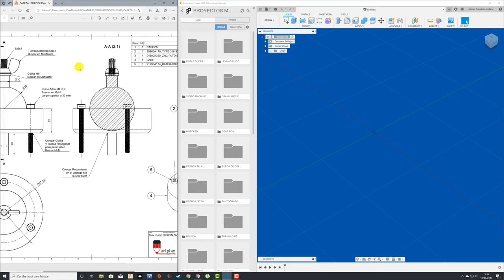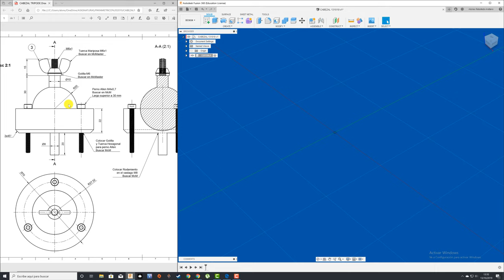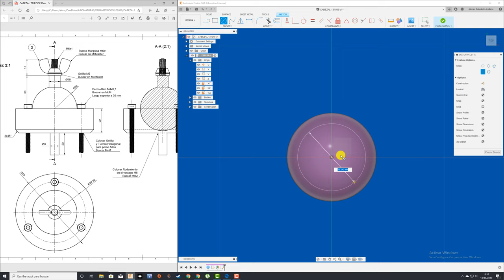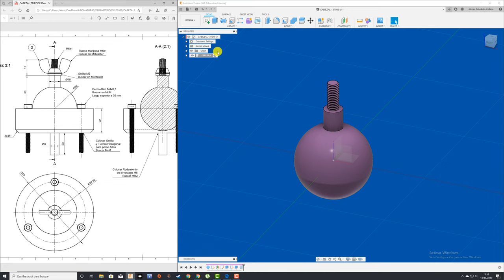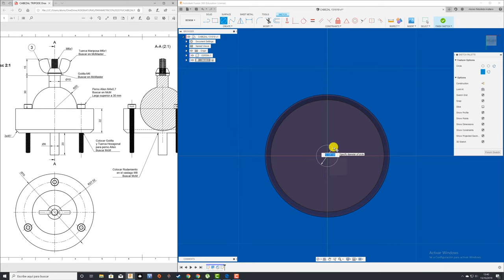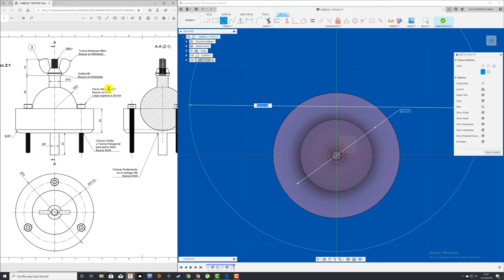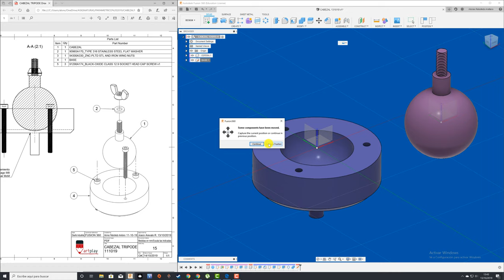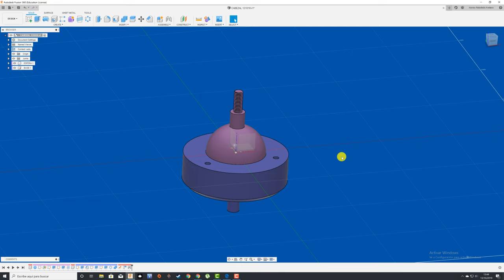FUSION 360 #169: ENSAMBLE DE BOLA